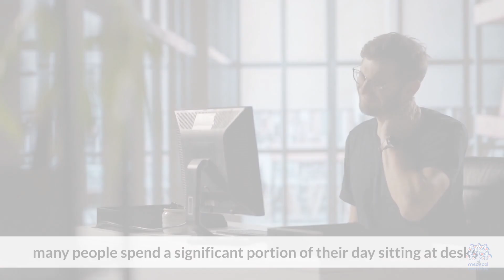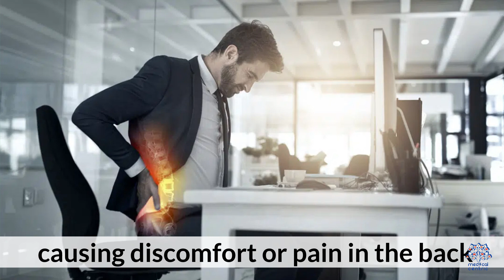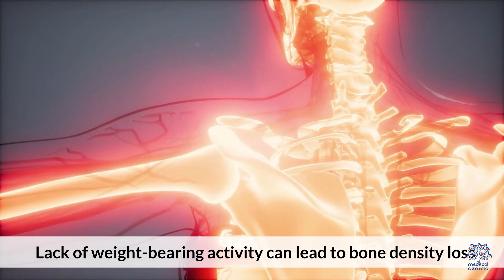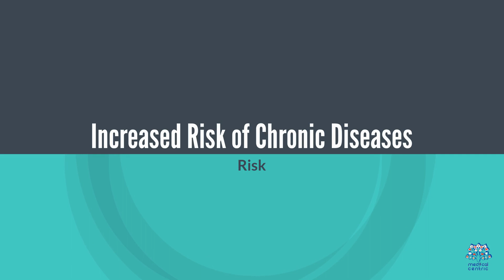Sitting Dangers: 10 Side Effects You Can't Ignore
In today's fast-paced world, many of us find ourselves spending long hours sitting, whether it's at a desk job, during commute, or relaxing in front of the TV. While this may seem like a normal part of modern life, the consequences of prolonged sitting can be more significant than we realize. In this blog post, we'll explore the 10 side effects of sitting down all day, shedding light on the potential risks to our health and well-being. But fear not! We'll also provide actionable solutions to help you counteract these effects and promote a healthier, more active lifestyle.

Body:

Posture Problems: Prolonged sitting can wreak havoc on our posture, leading to issues like rounded shoulders, forward head position, and a curved spine. These problems not only affect our appearance but can also contribute to discomfort and pain.

Weight Gain: A sedentary lifestyle is often linked to weight gain. When we sit for extended periods, our calorie-burning rate decreases, making it easier to gain unwanted pounds. This can contribute to obesity and related health issues.

Muscle Atrophy: Sitting for too long can result in muscle atrophy, as certain muscle groups remain underused. This can lead to weakness, stiffness, and decreased flexibility, affecting overall mobility.

Increased Risk of Chronic Diseases: Studies have shown that prolonged sitting is associated with an increased risk of chronic diseases such as heart disease, diabetes, and certain cancers. The lack of physical activity can negatively impact various physiological processes.

Sluggish Circulation: Sitting for extended periods can impede blood circulation, particularly in the legs. This can lead to swollen ankles, increased risk of blood clots, and other cardiovascular issues.

Weakened Bones: Weight-bearing activities, crucial for maintaining bone density, are often neglected when we sit for long hours. This can result in weakened bones, potentially leading to conditions like osteoporosis.

Mental Health Impact: The sedentary lifestyle doesn't just affect the body; it can also take a toll on mental health. Prolonged sitting has been linked to increased stress, anxiety, and a higher risk of depression.

Eye Strain: Continuous screen time, often associated with prolonged sitting, can contribute to eye strain and discomfort. This can lead to issues such as dry eyes, headaches, and blurred vision.

Digestive Discomfort: Sitting for extended periods can negatively affect digestion, leading to issues like constipation and bloating. Maintaining an active lifestyle is crucial for promoting healthy digestion.

Reduced Lifespan: Numerous studies suggest a correlation between excessive sitting and a shorter lifespan. The more time we spend sitting, the higher the risk of premature death.

Conclusion:
While the side effects of sitting down all day may seem daunting, the good news is that small changes in our daily routine can make a significant difference. Incorporating regular breaks, stretching exercises, and physical activity into our lives can help counteract the negative effects of prolonged sitting. By being mindful of the risks and taking proactive steps, we can promote better overall health and well-being. Stand up, stretch, and make movement a priority for a healthier, more active lifestyle!